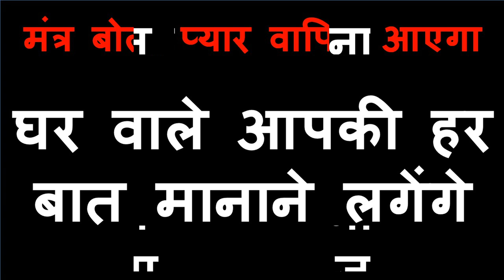अपने जेब में अरदक रख लो बिना सामान मंत्र टोटका के सम्भोग वशीकरण का असर मिलेगा आपको vashikaran $$$$